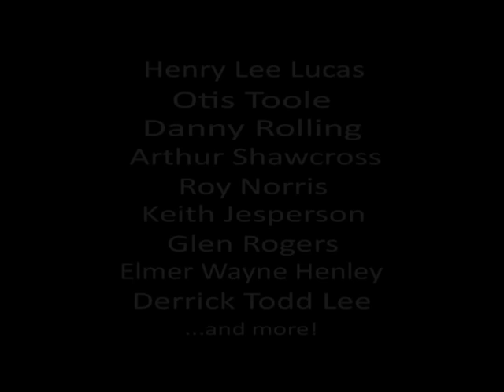"Thrill Killer" Murderabilia Serial Killer Video Game Art Show Dark Vomit 2012 ( official trailer )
Lowbrow, Low budget, Low Class... independent game design. New art show video game first person shooter. "Thrill Killer".

Featuring the art of Charles Manson, John Wayne Gacy, Arthur Shawcross, Danny Rolling, Glen Rogers, Phillip Jablonski, Richard Ramirez, Robert Bardo, Henry Lee Lucas, Otis Toole, Keith Jesperson, Jeremy Bryan Jones, Gary Bowles, Daniel Seibert, Tommy Lynn Sells, Roy Norris, and Derrick Todd Lee.